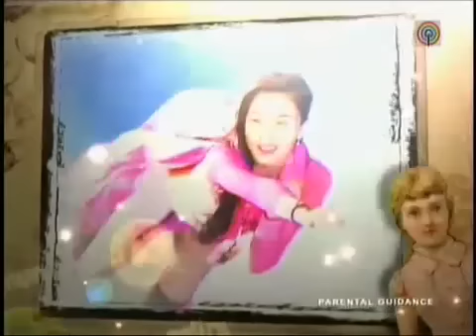MIGUELITO DE GUZMAN - ULO JAN 15, 2011 part 1 of 6